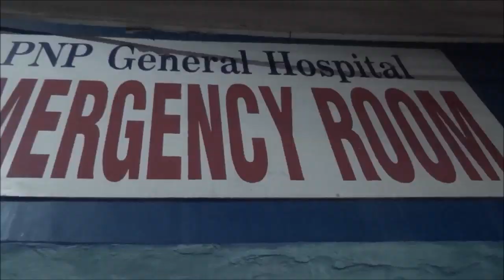Juan Ponce Enrile surrenders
Senator Juan Ponce Enrile arrived Friday at the Philippine National Headquarters in Camp Crame where he surrendered to authorities after an arrest order was issued against him for plunder. Video by INQUIRER.net's Ryan Leagogo